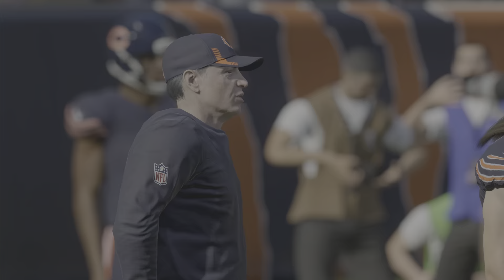2023 Week 3 Lions @ Bears -Madden NFL 23 (PS5)